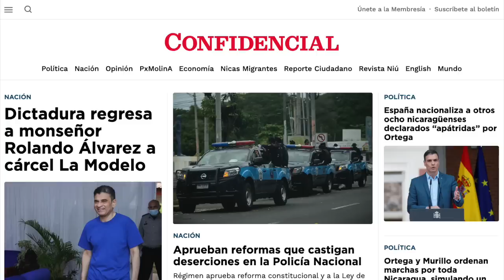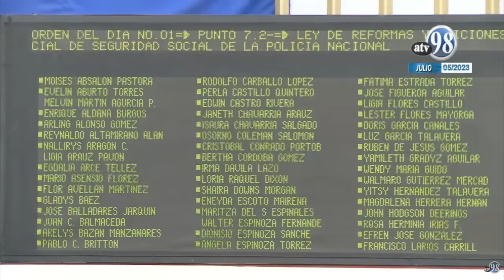Dictadura regresa a monseñor Rolando Álvarez a la cárcel La Modelo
La dictadura de Daniel Ortega regresó al obispo de Matagalpa y administrador apostólico de la diócesis de Estelí, monseñor Rolando Álvarez, a las celdas de máxima seguridad de la cárcel La Modelo, después que fracasaran las negociaciones entre el Vaticano, el Gobierno y Conferencia Episcopal para lograr liberación del obispo que se rehúsa al destierro.
Fuentes eclesiales y diplomáticas revelaron a CONFIDENCIAL que el Vaticano envió a Managua a un representante diplomático de su secretaría de relaciones exteriores, para negociar con el régimen de Nicaragua la excarcelación y el exilio de Monseñor Rolando Álvarez. Sin embargo, el Obispo no aceptó los términos impuestos para su destierro.
Desde que en agosto de 2022 el régimen de Daniel Ortega impuso un cerco policial en la curia de Matagalpa, monseñor Álvarez se ha rehusado a aceptar el exilio. Por esa misma razón, el 9 de febrero no aceptó el destierro que el régimen impuso a 222 presos políticos, entre ellos varios sacerdotes.
Por su parte, el cardenal Leopoldo Brenes, en declaraciones a algunos medios de comunicación, calificó como “pura especulación” la noticia de la excarcelación de monseñor Álvarez, mientras dijo que “se mantiene en la cárcel Modelo”, y negó haber tenido contacto con el obispo, aunque sí lo hacen miembros de su familia.

Estas son otras noticias relevantes de la jornada en Nicaragua:

- Asamblea aprueba reforma a la Ley de la Policía que establece cárcel a "desertores".
- España nacionaliza a otros ocho nicaragüenses declarados "apátridas" por Ortega.
- Nicaragua recibe a una delegación china para trabajar la etapa final del TLC.